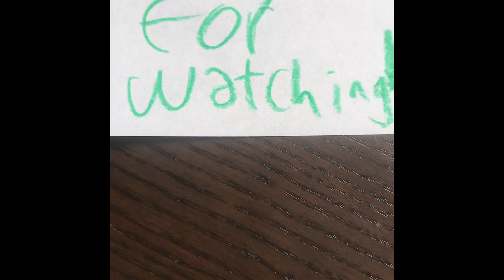A Lego Toyota 4 runner tutorial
This is a tutorial you guys asked for and here it is! I’m sorry if the tutorial will be bad but I put effort into this tutorial but I hope you enjoy the tutorial. Be sure to like and sub if you want to see more object advanced episodes, animations and Lego videos/ tutorials! 😃